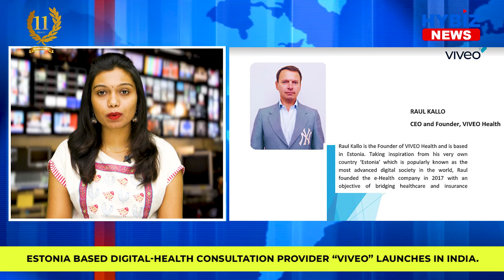VIVEO Health Launches In India | Hybiz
Estonia-based tech innovator VIVEO Health, a large integrated telehealth provider announced the seamless expansion of its operations in India. The expansion falls in line with increased demand due to the COVID-19 pandemic for remote consulting platforms specially designed for medical professionals with an urge to provide a safe environment to caregivers and consumers.